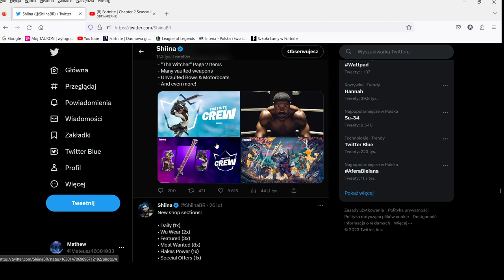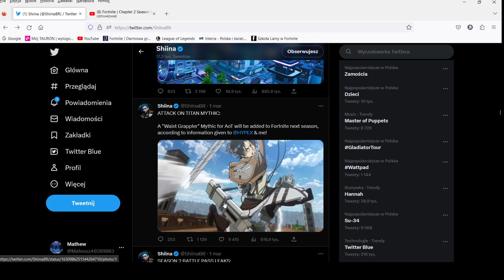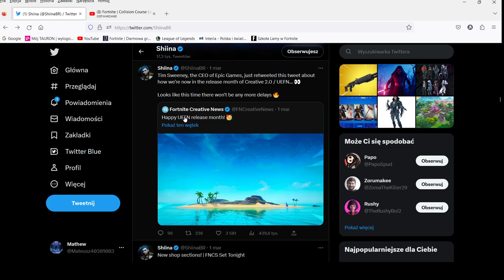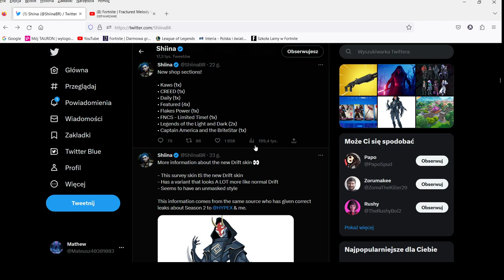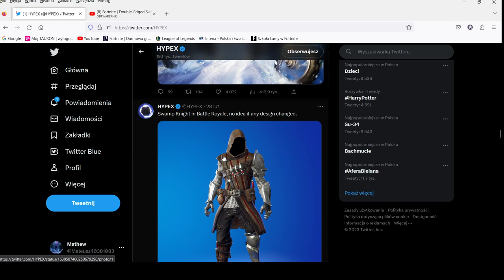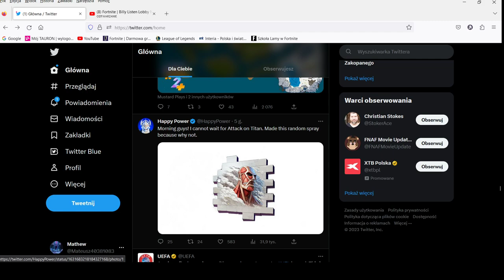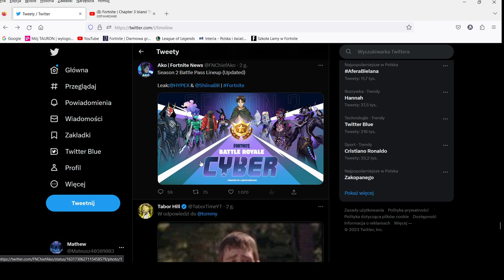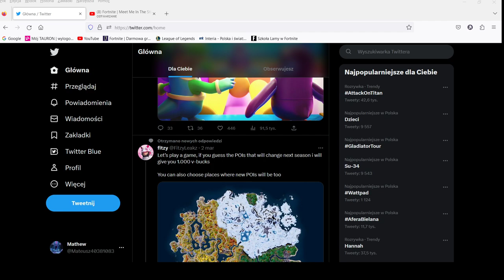*SPOILERY* Największy wyciek w historii Fortnite !!!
Co się tutaj dzieje ???